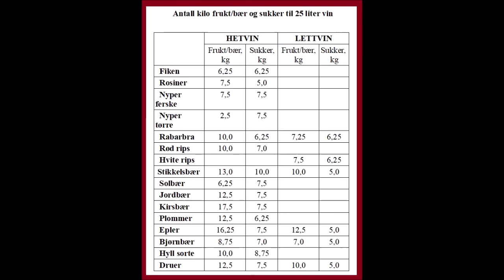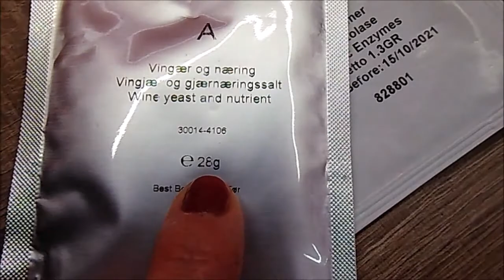91. Selvlaget vin. Setting til gjæring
Det er video n. 2 av vinlegging serie. I denne videoen viser jeg hvordan råstoffer skal settes til gjæring. I tillegg finnes det en bonus på slutt av videoen. Å lage vin selv er alltid spennende! Bare prøv og du blir fornøyd med resultater))))

Lykke til))